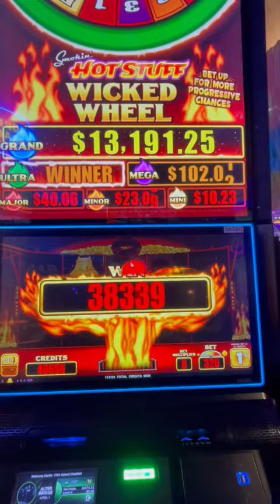Smokin’ Hotstuff Wicked Wheel ULTRA hit on a $3.20 bet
Better than a jackpot! Just below the taxman's limit. :-)